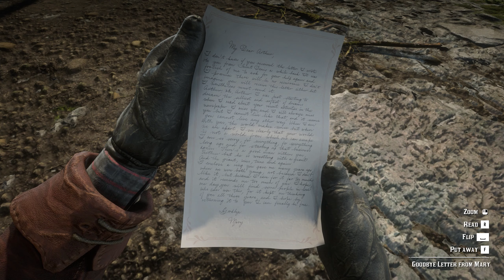RED DEAD REDEMPTION 2 Walkthrough Gameplay Part 54 - HANGMAN (RDR2)PC No Commentary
Red Dead Redemption 2 (RDR2) Gameplay Walkthrough Part 1 for PC PS4 Pro and Xbox One X includes a Review, Intro, Chapter 1 and Mission 1 of the Red Dead Redemption 2 Story Campaign. My 2018 Red Dead Redemption 2 Gameplay Walkthrough will feature the Full Game Story Campaign. Thanks Rockstar Games for giving me the Full Game of Red Dead Redemption 2 on PS4 Pro.

Red Dead Redemption 2 is a Western-themed action-adventure video game developed and published by Rockstar Games. It is available for PC PlayStation 4 Pro and Xbox One X. The game is a prequel to the 2010 game Red Dead Redemption, and will be the third entry in the Red Dead series. Set in 1899, it follows the story of outlaw Arthur Morgan, a member of the Dutch Van der Linde gang. The game has new features absent from the previous game. Characters can be using a bow and arrow, dual-wielding revolvers, and using a canoe. Wildlife and hunting in the game have also improved